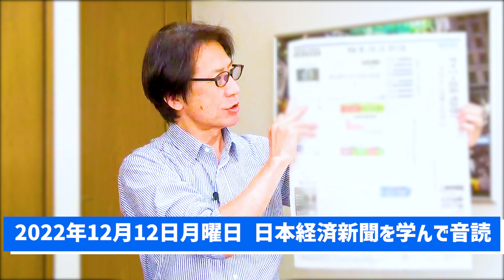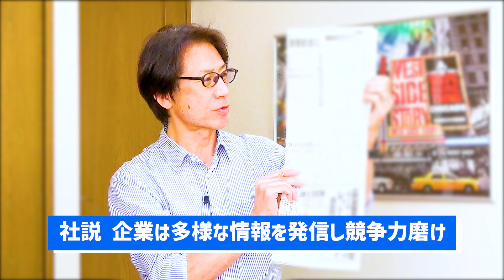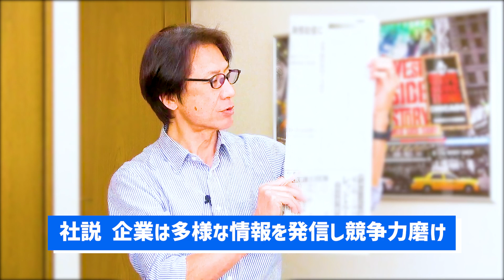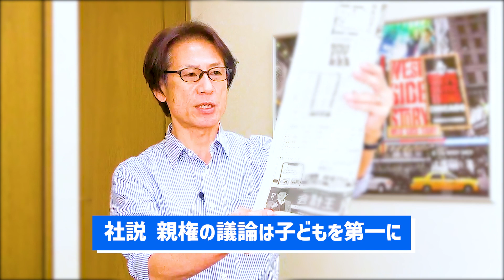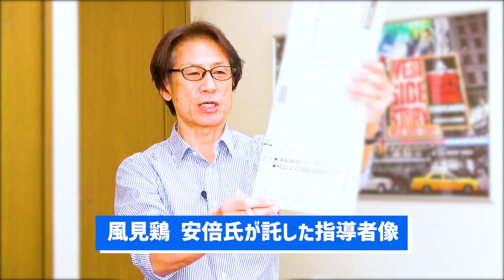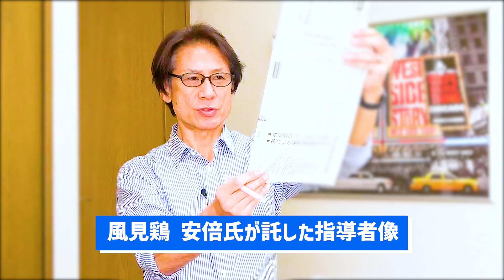【55歳から音読練習を始めてみた】令和4年12月12日 日本経済新聞朝刊より今日の学び「企業は多様な情報を発信し競争力磨け/親権の議論は子どもを第一に/風見鶏 安倍氏が岸田首相に託した指導者のあり方」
55歳から音読の練習を始めて、何年続けたら噛まずに音読できるように進化するのか？

55歳から始める『自分と向き合えば物心ともに豊かになれる』

and
Broadcast yourself！

風見鶏 安倍氏が岸田首相に託した指導者のあり方